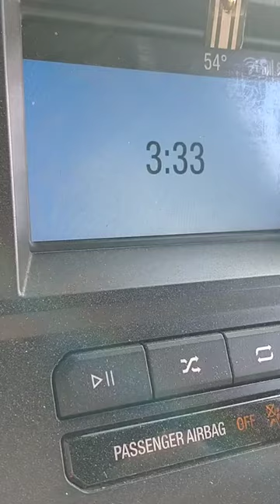Drop off of the refrigerator's stove dryer and dishwasher 3 part's because of music in the office